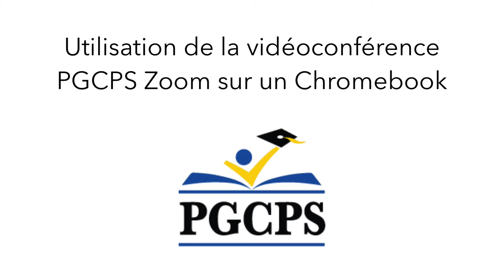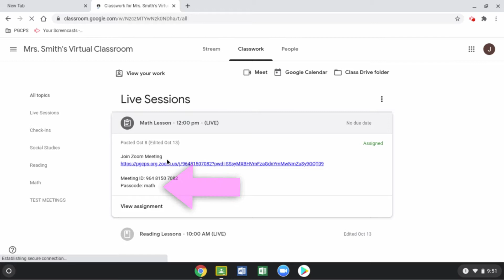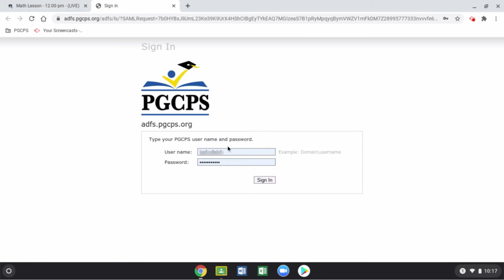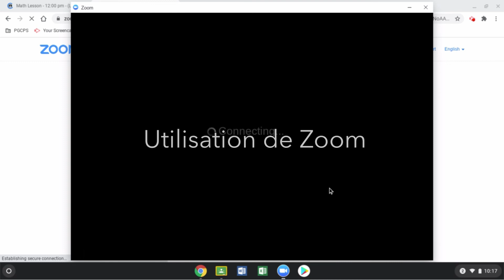Zoom for Chromebook (en français)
Utilisation de la vidéoconférence PGCPS Zoom sur un Chromebook